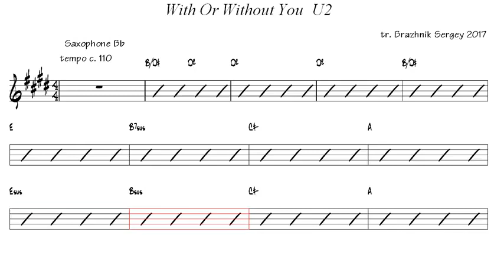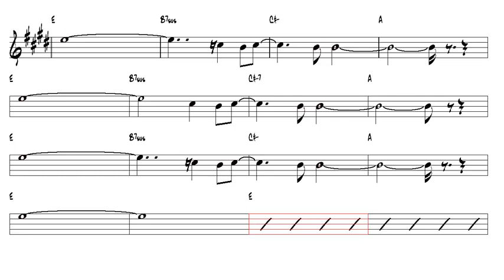With Or Without You U2 Tenor Sax